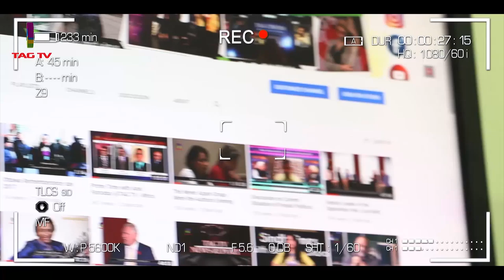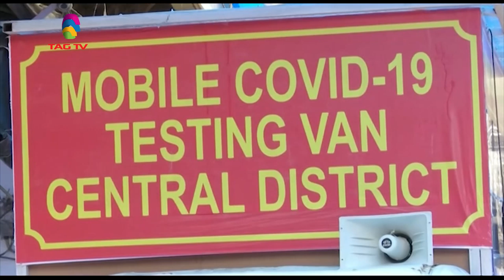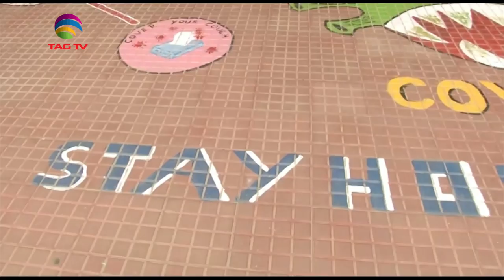South Asia Focus May 2, 2020 - South Asian Weekly News Show @TAG TV